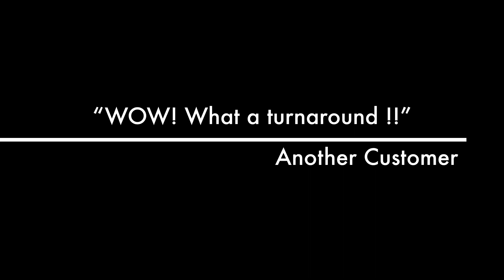2017 Ford Cmax - Full On Disaster Interior Detail - | Avon | Cleveland | OH | KnightAutoPCD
4 year old very neglected 2017 CMax - didn't appear to have ever been cleaned, food excrement  trash, stains, just all around nastiness, completely turned around

Knight In Shining Armor Paint Correction & Detailing
34340 Mills Rd, Unit C
Avon, Ohio 44011
We Buff To Perfection!™

Specializing In Paint Correction, Warrantied Ceramic/Graphene Coatings & Detailing

IGL Coatings & Fireball Coatings Accredited and Certified Installer